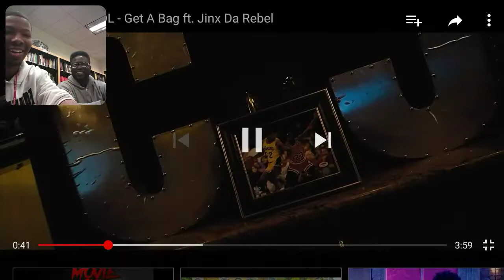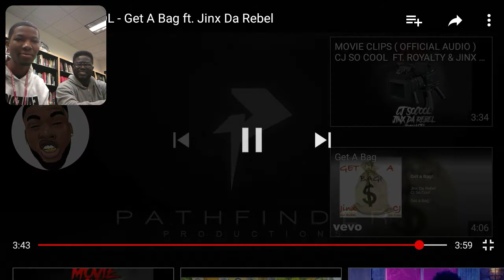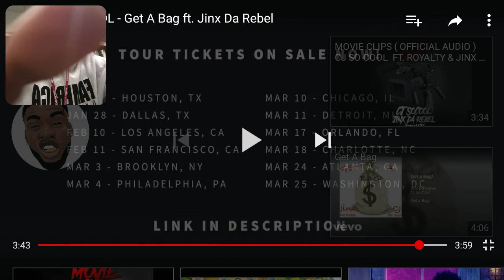College students roast youtube rappers! Reaction (ft. special Geust)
Special Thanks to @iamnorway2k18 for coming in for today's video.
Please do support the original video:
Cj So cool - Get a bag ft. Jinx da Rebel